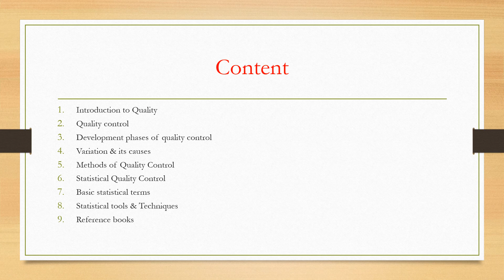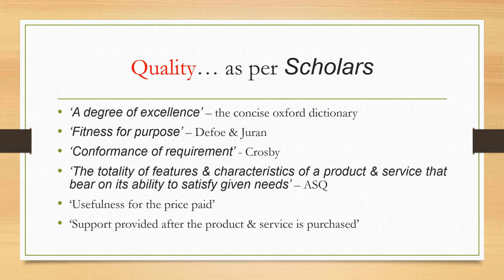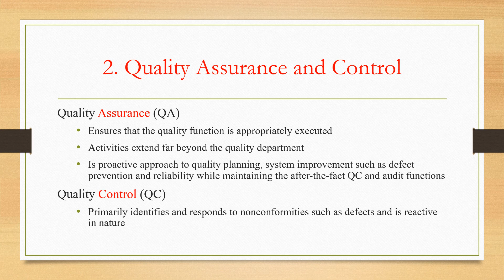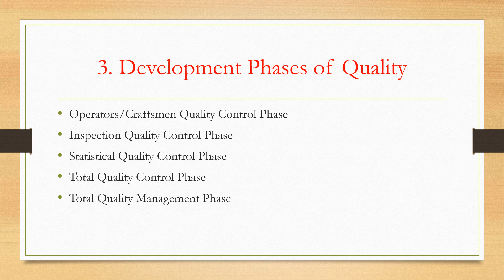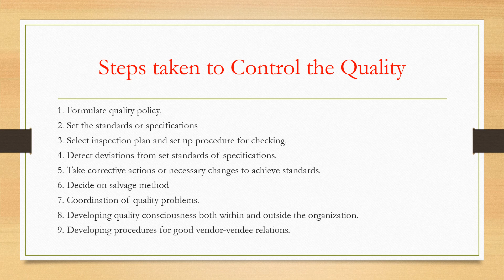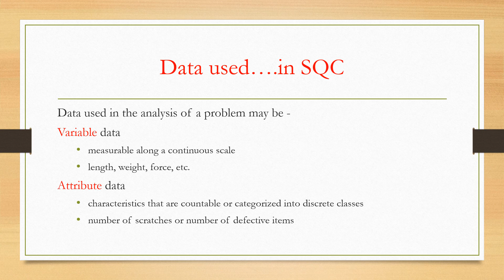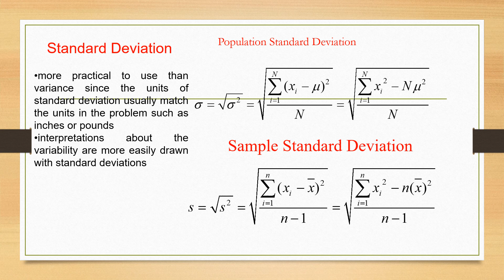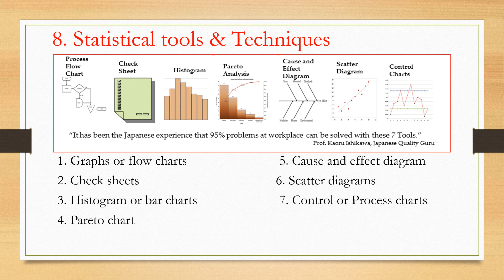BASICS OF QUALITY & QUALITY CONTROL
QUALITY MANAGEMENT